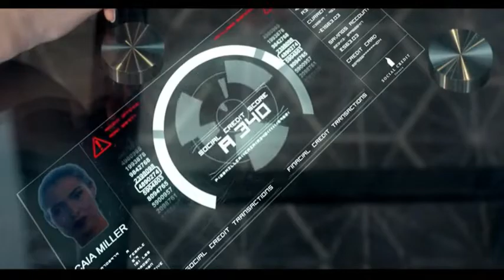STEVEN BARR SHOWREEL